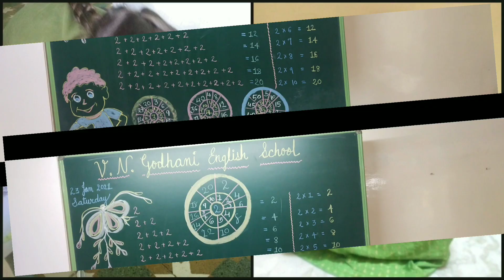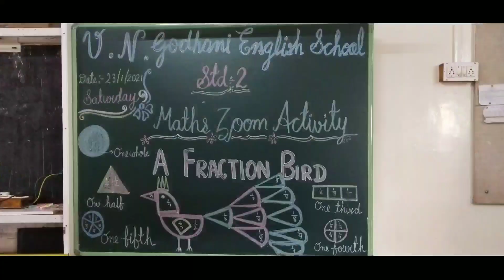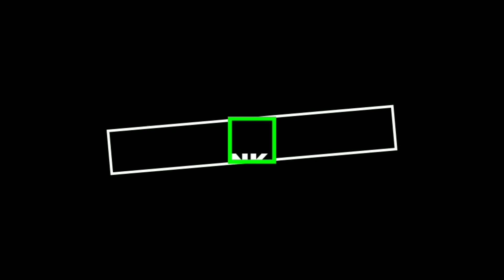Maths | Fun with disk | Fraction bird | Activity By Class 1 & 2